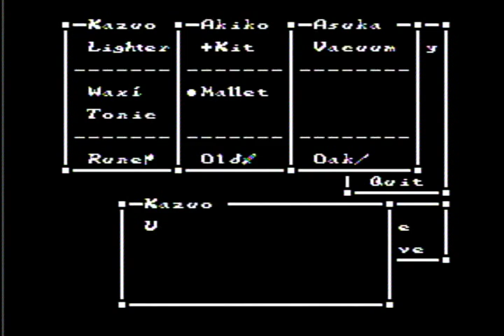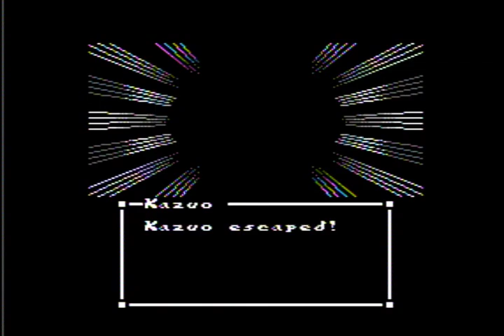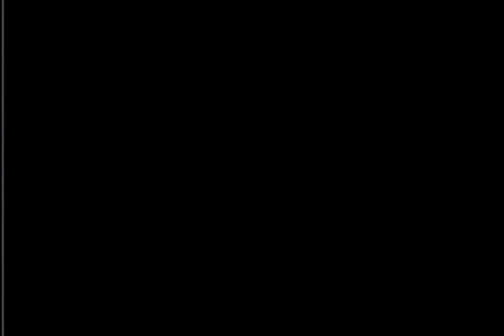Sweet Home - NES - Walkthrough - Part 1 of 9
This is a walkthrough for the NES/Famicom game Sweet Home/Suito Homu. I'm playing this on a NES Reproduction cart, as oppose to an emulation.